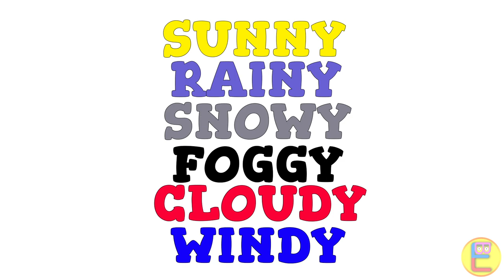Weather Song | How's The Weather | Sunny Rainy Snowy | English Vitamin Bubbles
Learn to talk about the weather. Sunny, Rainy, Snowy, Foggy, Cloudy, Windy, Warm, Cold, Hot. Learn to answer these questions: What's the weather like? How's the weather ?

Original Song by English Vitamin Bubbles. We hope you enjoy it.